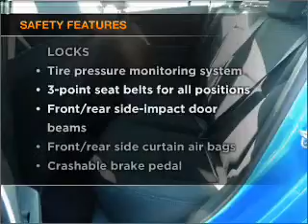2010 Mazda MAZDA3 - Glendale CA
Year: 2010
Make: Mazda
Model: MAZDA3
Trim: s Sport
Engine: 2.5 liter inline 4 cylinder 16 valve MPFI DOHC
Transmission:
Color: Blue
Mileage: 9533
Address:
901 S. Brand ave